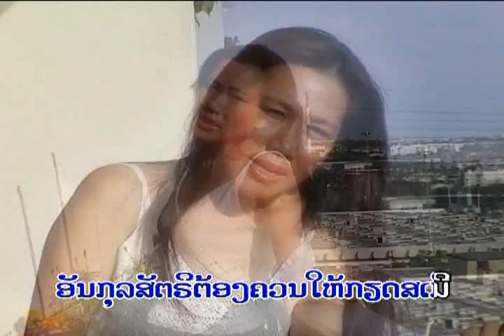Tha Yark Phen Fène Nong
Karaoké de Souksavanh